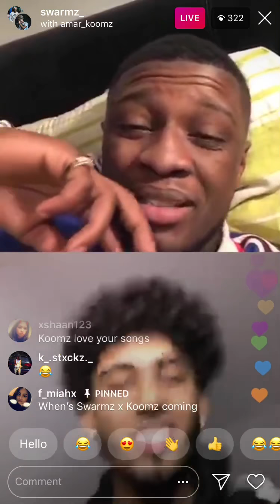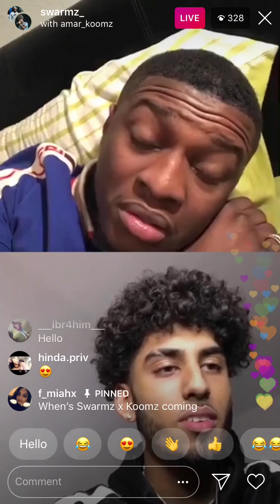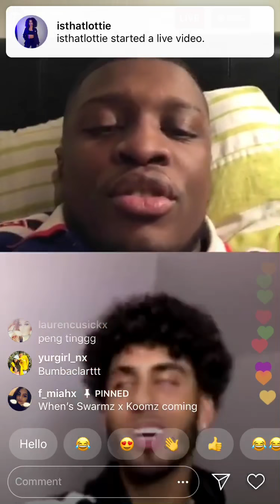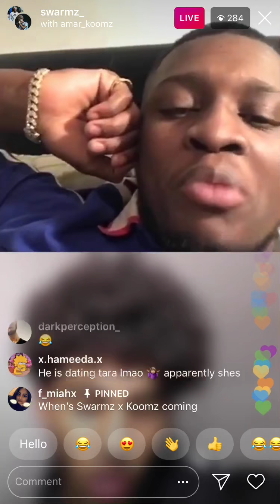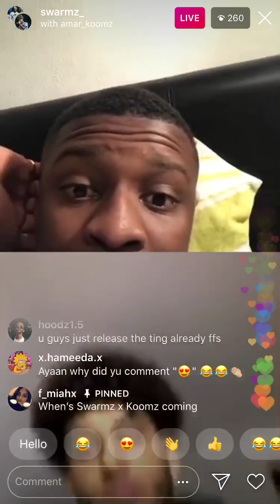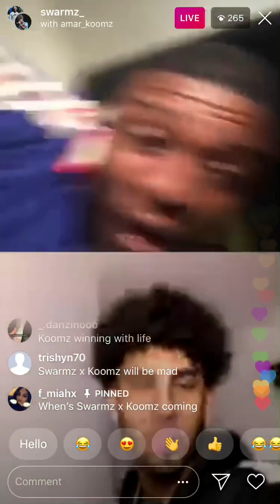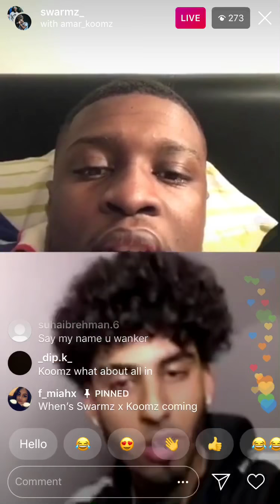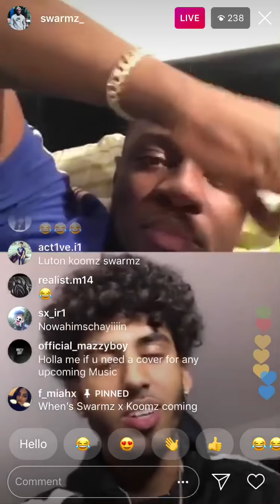Swarmz & Koomz Talk About Linking Up With Deno Driz, Headie One, EO And MadAboutBars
Tag (Ignore)